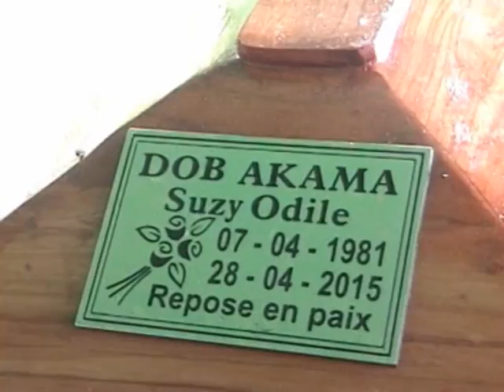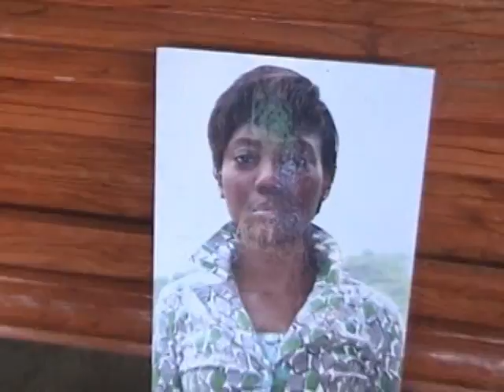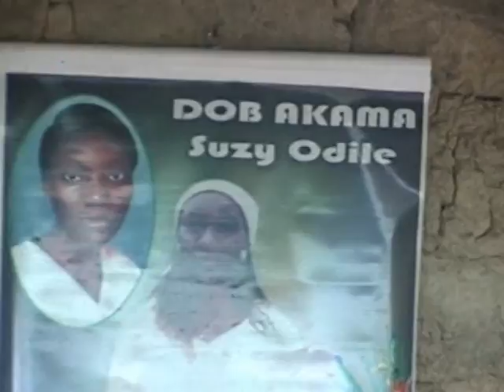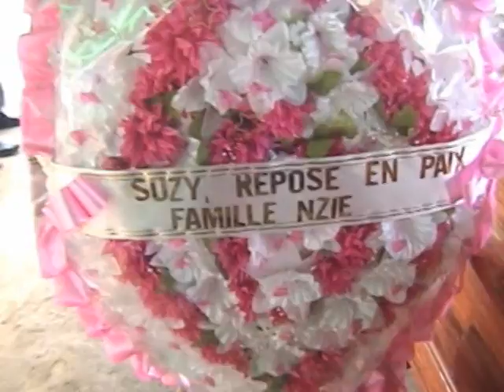Obsèques suzy deuxième partie (2/4)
Deuxième partie des obsèques du Deuil de Dob Akama